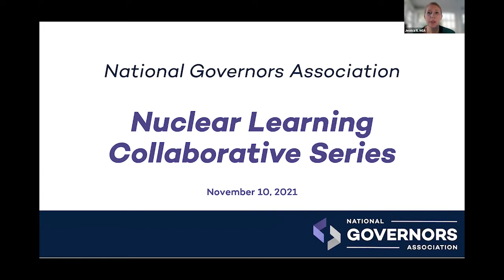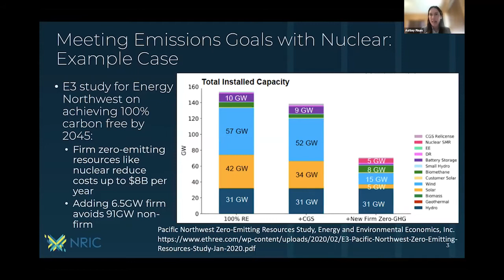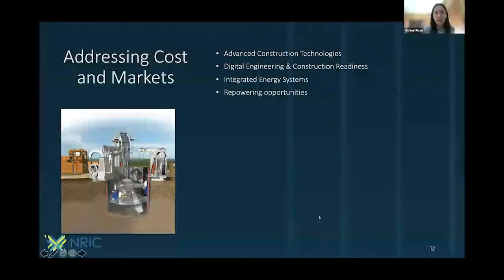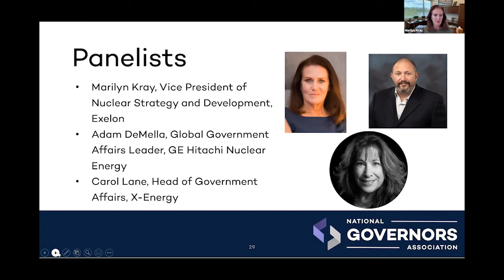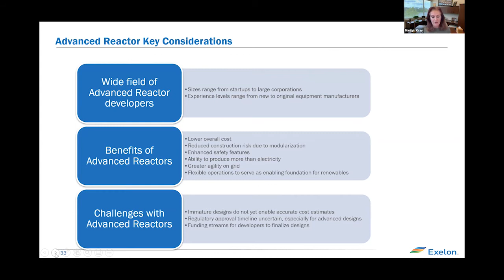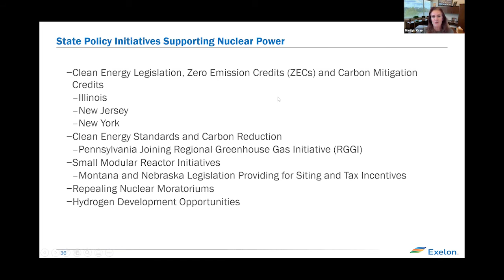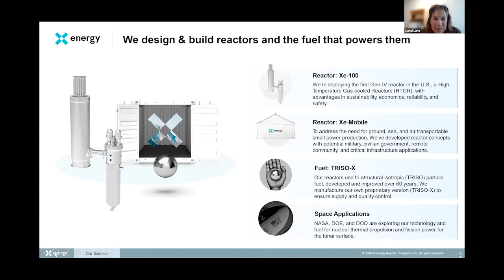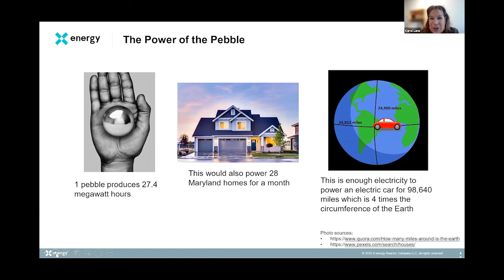Advances In Nuclear And Future Uses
In this second workshop in the Learning Collaborative series state energy policymakers and nuclear industry experts discussed advances in nuclear energy technology and deployment; potential applications for these technologies such as industrial processes, coal-to-nuclear, and hydrogen; and state policy options to support nuclear innovation and generation. These discussions helped states understand the evolving landscape of advanced nuclear energy technologies and consider policy options to support advanced reactor commercial development.

Questions discussed included:
- How have nuclear energy technologies and their potential applications evolved, and how can states support the use of these technologies?
- What are some of the benefits of advanced nuclear technologies the industry is exploring today?
- What is the cost outlook and production timeline for new nuclear deployments and different industrial and fuel applications
- How can states incorporate future-looking advanced nuclear into their modeling and energy planning?

Speakers
- Ashley Finan, Director, National Reactor Innovation Center at Idaho National Laboratory
- Marilyn C. Kray, Vice President, Nuclear Strategy & Development, Exelon Corporation
- Adam DeMella, Global Government Affairs Leader, GE Hitachi Nuclear Energy
- Carol Lane, Head of Government Affairs, X-Energy